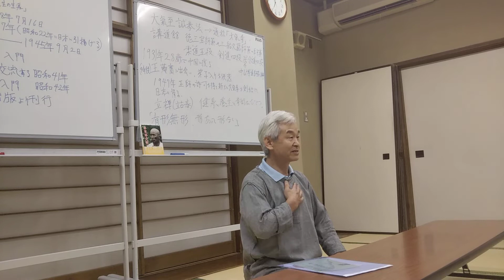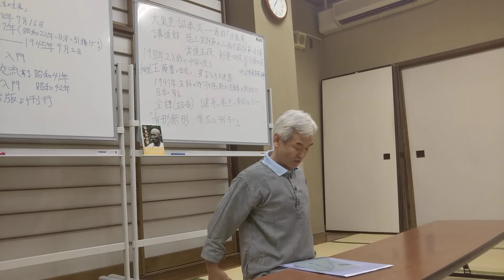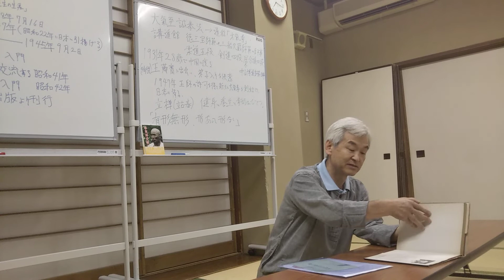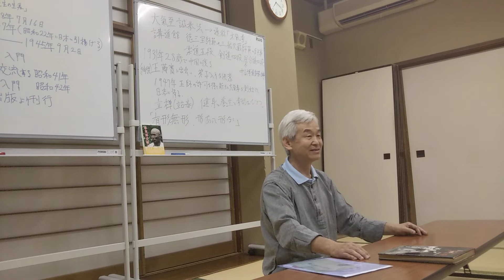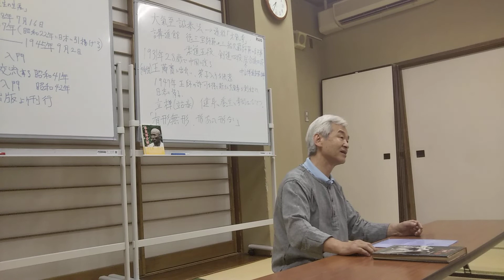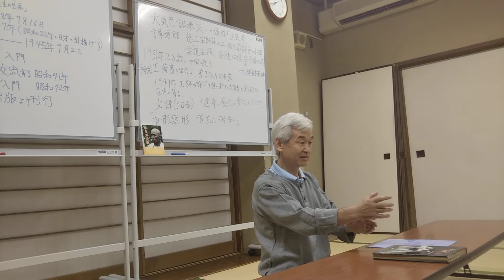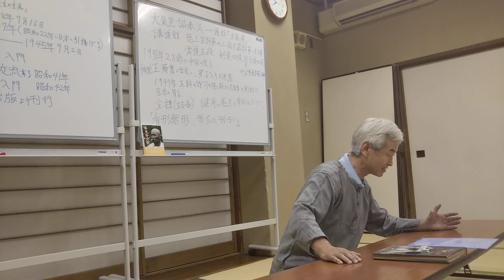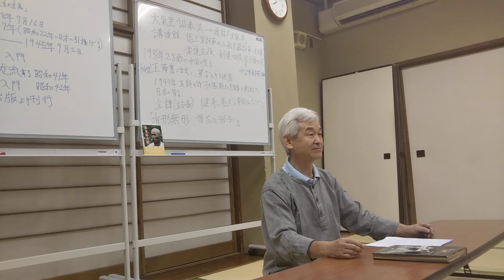「太氣拳創始者 澤井健一先生の生涯」前編 アストックサロン２０１９年６月２１日 竹田二男 講師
武道の求道者　澤井健一先生の生涯についてお話いただいています。澤井先生の最晩年の７年間を公私共に過ごされたのが竹田先生です。